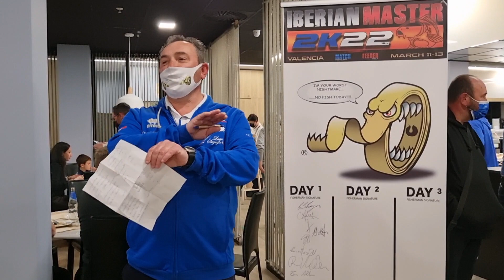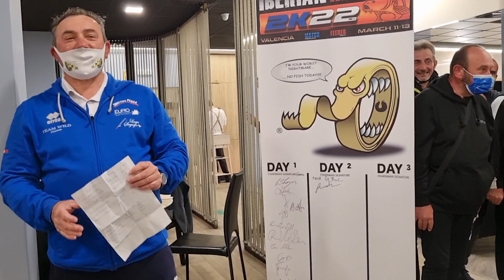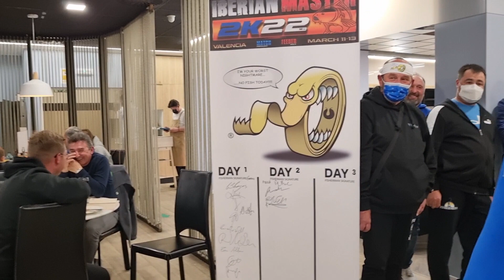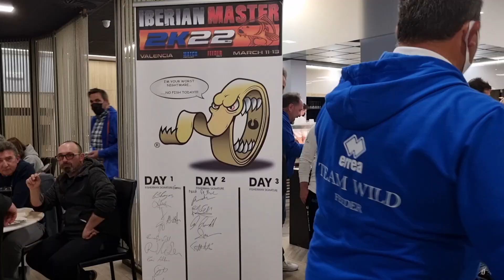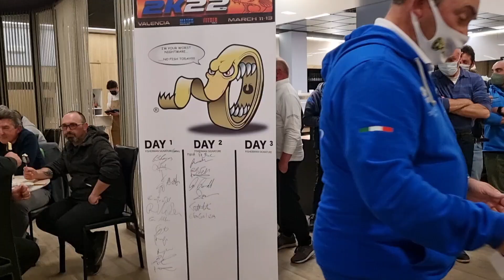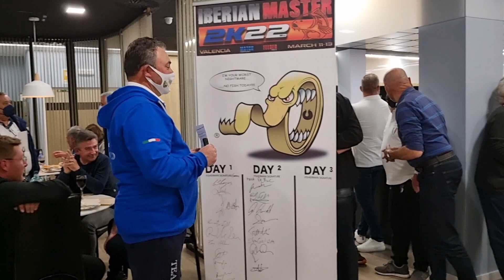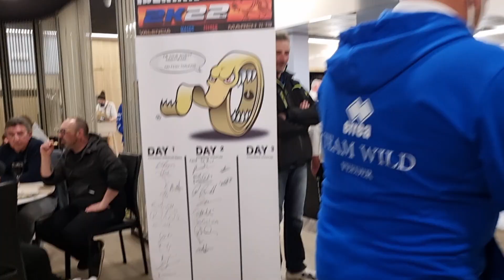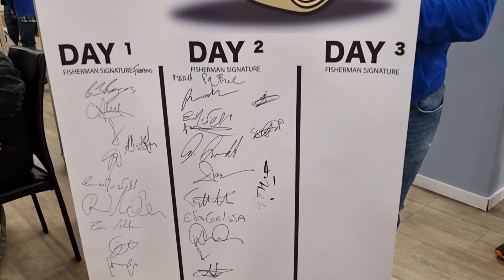Tape day 2 Iberian Master